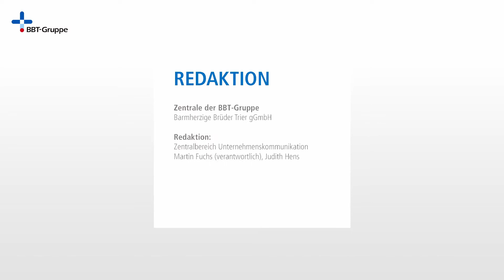Genau mein Ding! Saskia – Heilerziehungspflege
Wenn Saskia Grommes zur Arbeit kommt, weiß sie nie genau, was sie erwartet. „Die Arbeit ist sehr abwechslungsreich“, sagt sie. Saskia Grommes macht eine Ausbildung zur Heilerziehungspflegerin bei den Barmherzigen Brüdern Schönfelderhof. Nach dem Abitur wusste sie zunächst nicht, wo der Weg hingehen soll. Ihre Entscheidung für die Heilerziehungspflege hat sie seit jeher aber noch nie bereut.